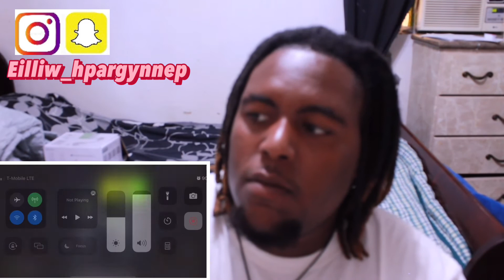Odell Beckham Jr. - Full Highlights Reactions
Odell Beckham jr full season highlights reaction

Hey you guys my name is willie and todays video I'm going to be reacting to Odell Beckham jr full season highlights and I want you guys to come and react with me and if you are new to my channel I post sports reaction on players and things like so if you are new I would appreciate it if you hit that subscribe button and give this video a thumbs up

Hit that post notification 🛎

odell beckham jr.
odell beckham jr. rockstar
odell beckham jr highlights
odell beckham jr. career highlights
odell beckham jr. highlight mix
odell beckham jr mix
odell beckham jr. rockstar mix